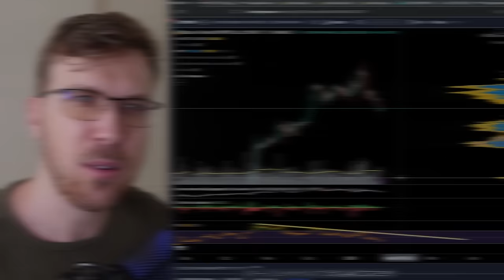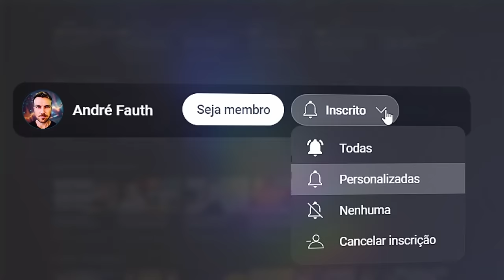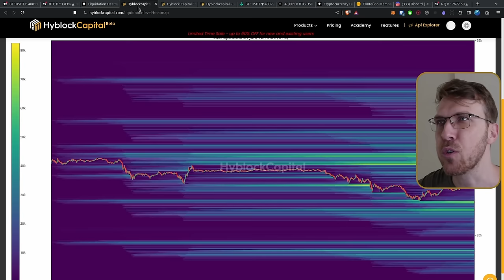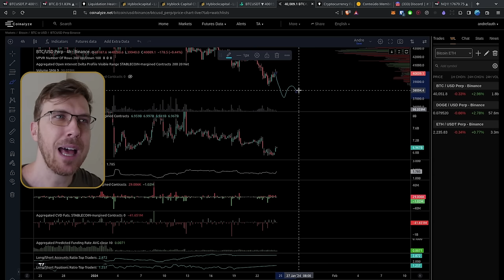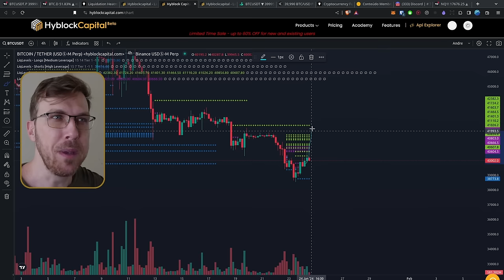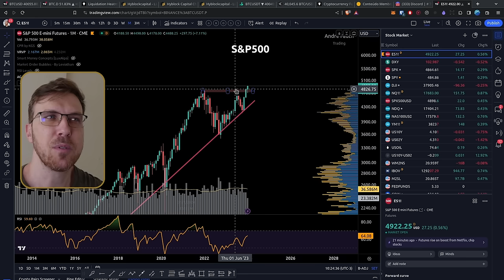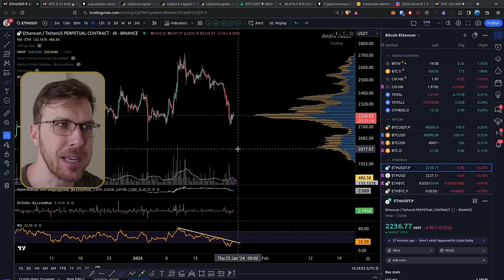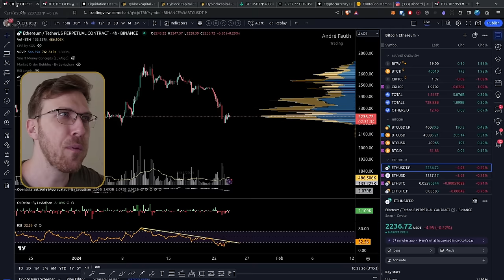Bitcoin vai CAIR MAIS? O que estou fazendo?